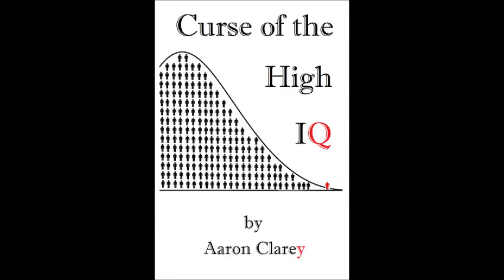Jobs To Avoid People